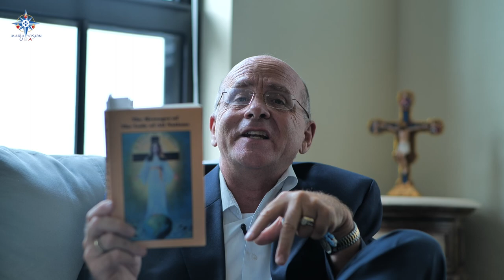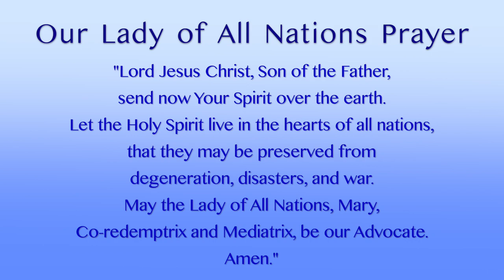The Message of the Lady of all Nations: A Message for You Today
Dr. Mark Miravalle Mary Live